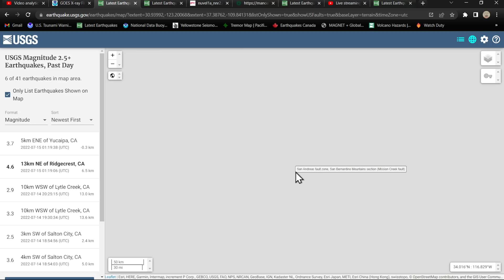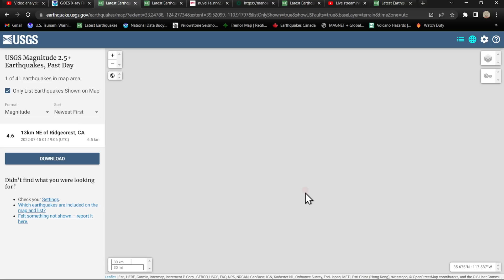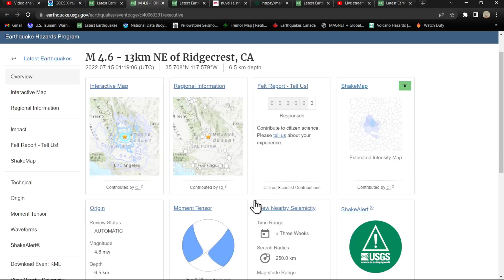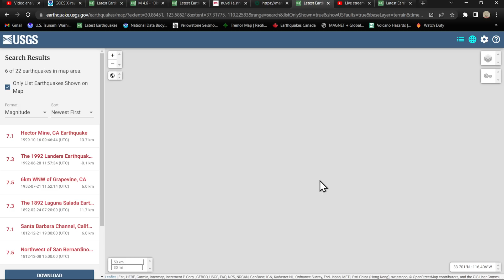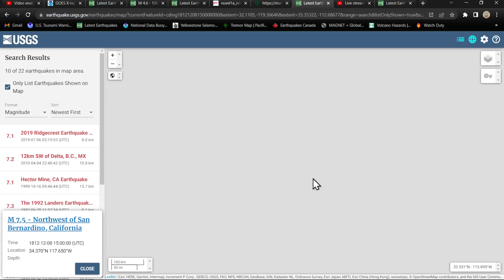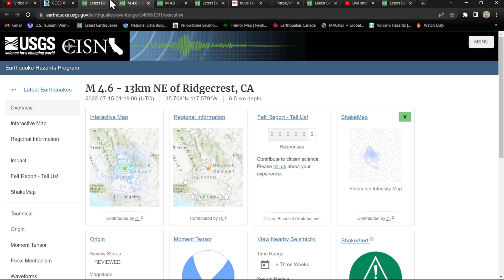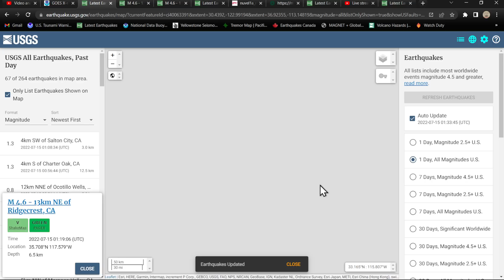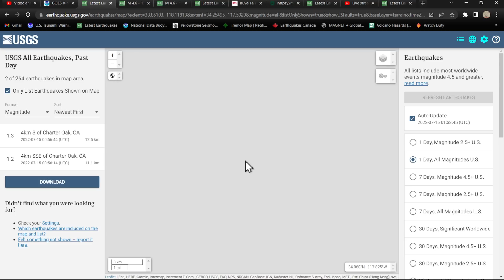4.6 Earthquake Southern California.. Earthquake watch continues! 7/14/2022